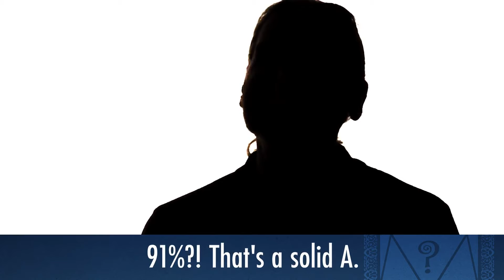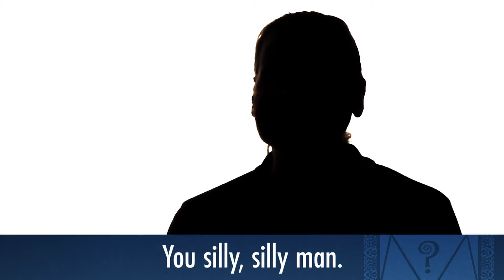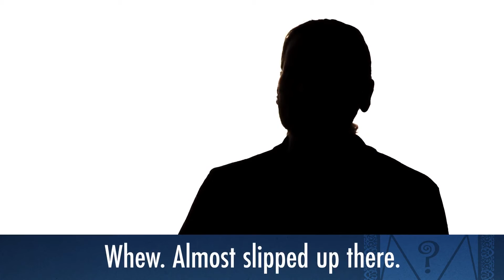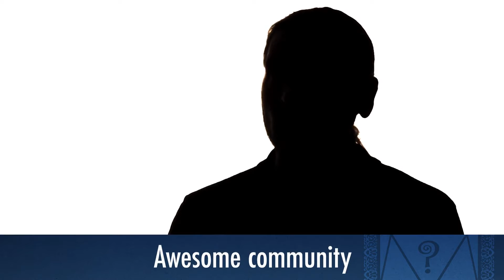Now on Kickstarter: Mystery Dice: The Trilogy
Mystery Dice, the Kickstarter - The Trilogy
A beautiful box of Mystery Dice arrives at your door... but what's in it!?